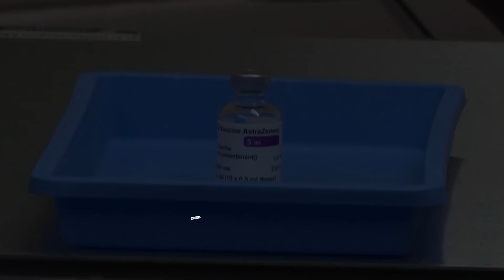Coronavirus Perú: Quinto lote de vacunas Pfizer llegó a Perú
El quinto lote con las vacunas contra la COVID-19 que desarrolla el laboratorio Pfizer llegó la tarde del 31 de marzo a nuestro país y completaron 250,000 de estas inoculaciones que llegaron durante este mes.

Los detalles en el siguiente video.